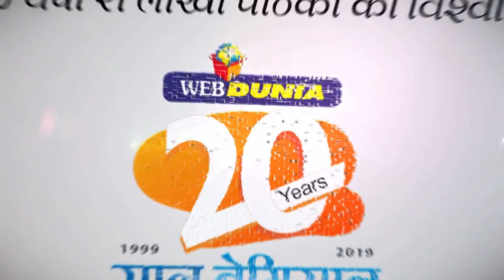Corona Virus: कई राज्यों में Lockdown, मदद के लिए भी बढ़े हाथ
कोरोना वायरस के कारण शाहीन बाग की महिलाओं ने भी रणनीति बदल दी है। अब 5-5 कर औरतें एक बार में धरने पर बैठेंगी। महिलाओं का कहना है कि वे 5 के घर जाने पर अन्य 5 आकर धरना देंगी। उधर लखनऊ में पिछले 2 महीने से जारी प्रदर्शन खत्म हो गया है।

नागरिकता संशोधन कानून (CAA) और राष्ट्रीय नागरिकता रजिस्टर (NRC) के विरोध में लखनऊ के घंटाघर में पिछले 2 महीने से जारी धरना प्रदर्शन कोरोना वायरस के बढ़ते खतरे के मद्देनजर सोमवार को स्थगित कर दिया गया। उधर शाहीनबाग में प्रदर्शनकारी की संख्या कम हो गई है, इसलिए रणनीति बदल दी गई है।

लखनऊ में आला अधिकारियों का दल रविवार से ही आंदोलनकारी महिलाओं को समझाने में लगा था जिसका असर सोमवार सुबह 6 बजे दिखाई दिया, जब महिलाओं ने धरना प्रदर्शन का कार्यक्रम कोरोना के खतरे के टलने तक स्थगित करने की हामी भरी।